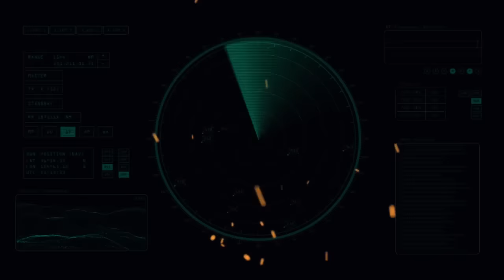HIMARS Pahirap Sa Mga Sundalo Ni Putin Sa Ukraine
Ilang buwan naring nagtagal ang digmaan sa Ukraine mga kapatid,
Pero hanggang sa kasalukuyan ay patuloy parin itong dinedepensahan
ng mga Ukrainian,, Bagamat marami na sa kanilang lugar ang sinasabing
nauukupa ng mga Russian soldiers pero magpahanggang sa ngayon ay hindi parin talaga makuha ng Russia ang kabuuan ng napakaliit na bansang pinamunuan ni Volodymyr Zelenskyy.

Sa unang yugto ng kanilang napakainit na labanan, Malaki ang kompyansa ni Vladimir Putin na makukuha nya ng ganun-ganun nalang ang Ukraine,,Ngunit tila mabibigo ang taong ito dahil ang pumipigil sa kanilang mabangis na pag-atake ay ang malulupit at modernong mga armas na ibinibigay ng ibat-ibang mga bansa sa Ukraine kagaya na lamang ng mga bagong dating na M142 Himars o High Mobility Artillery Rocket System na nagmula sa bansang Amerika.

Mag iisang buwan palang ng dumating sa Ukraine ang tinatayang nasa walong piraso ng M142 himars, Ngunit ang performance na ipinapakita nito ay talaga namang hindi na matatawaran.

Dahil sa armas na ito napakaraming mahahalagang fuel at munition depot ang winasak ng mga Ukranian soldiers sa mga sinasakop na bahagi ng Ukraine, na nagdudulot ng panganib sa logistic ng Russia, mahahalagang suplay at artillery Power.

Naging epektibo rin ang M142 HIMARS para sa mga Ukrainian na atakihin
ang mga airfield, tulay at transportasyon na kontrolado ng mga Russian,,At ang kinakatakutan ngayon ng mga sundalo ni putin ay hindi ito kayang ma-intercept ng kanilang mga air defence,,at maging ang kanilang mga advanced na mga radar ay na wipe-out.

Sa pagdating ng mga HIMARS sa Ukraine, Maraming naging propaganda ang russia na maning-mani lamang ito sa kanila,,Pero ang totoo walang nagawa ang kanilang military advantage sa bagsik ng armas na ito.

Gaano nga ba kabangis ang ipinagmamalaking M142 HIMARS na ito ng Amerika?

At tignan din natin kung talaga bang combat proven na ang hagupit ng armas na ito.